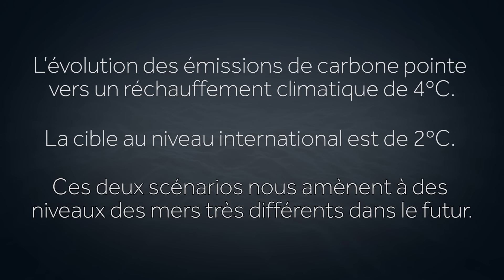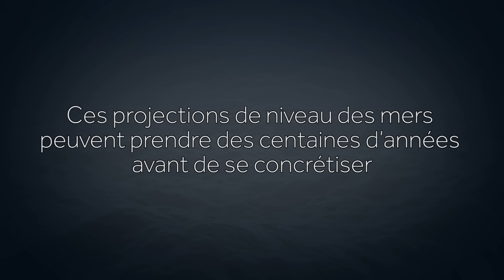Mapping Choices: Dubai (français)